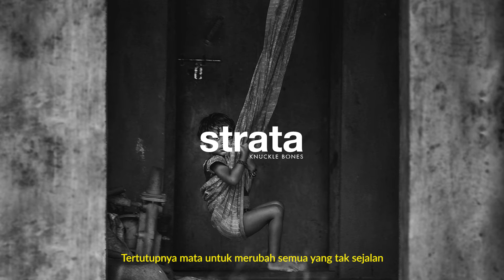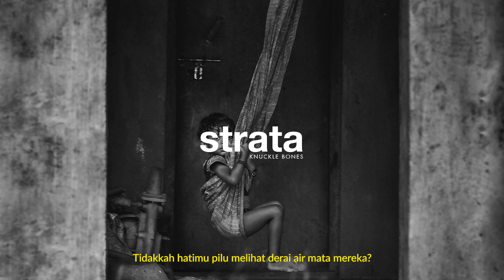Knuckle Bones - Strata (Official Audio Stream)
Stream our album "C'est la Vie" now!!!

About Knuckle Bones:
Formed in 2017, Knuckle Bones consisted of five members; they are Raka (Guitars), Revi (Vocals), Riki (Bass), Michy (Drums) and Vio (Guitars & Vocals). This modern rock band came from South Jakarta. Growing up listening to different kinds of music, they are heavily influenced by My Chemical Romance, Sum 41, As I Lay Dying and Saosin. The ambience they add fits perfectly in their heavy music; even darker with the emotional lyrics.